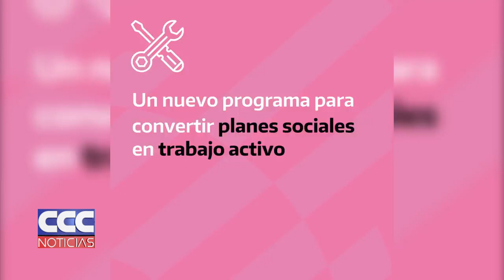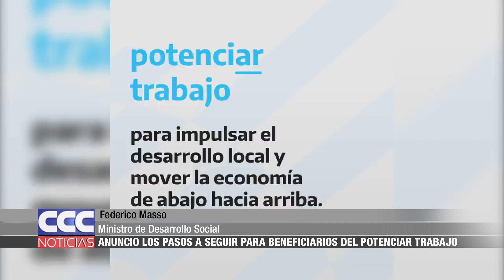08 Anunció los pasos a seguir para beneficiarios del Potenciar Trabajo